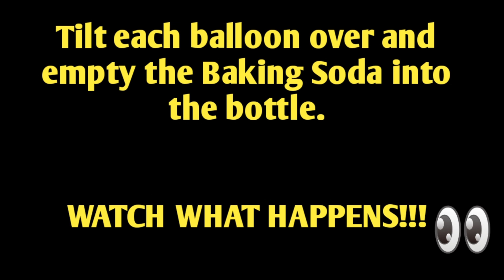MY THREE YEAR OLD DOES AN AMAZING EXPERIMENT||MUST WATCH||HOME LEARNING ZONE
This AMAZING EXPERIMENT evokes curiosity and excitement in young children. Have a go with your 'Little Scientists'!!!